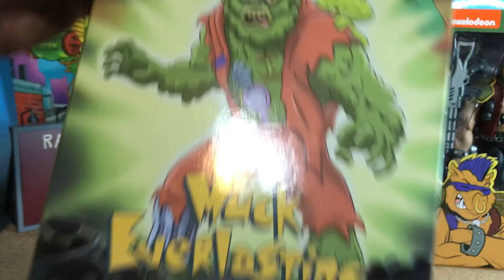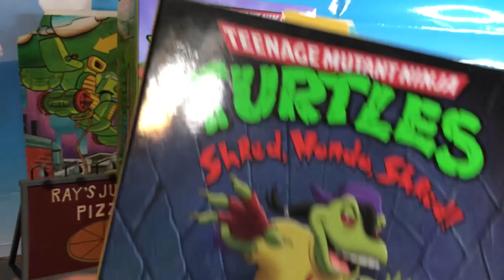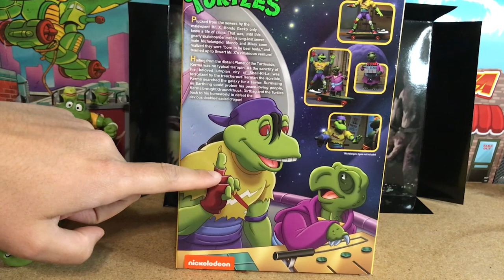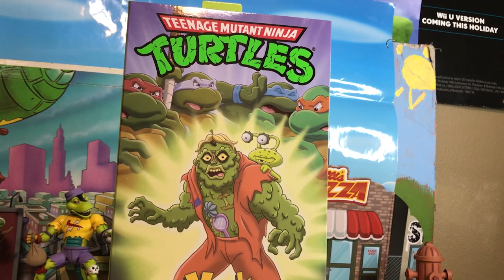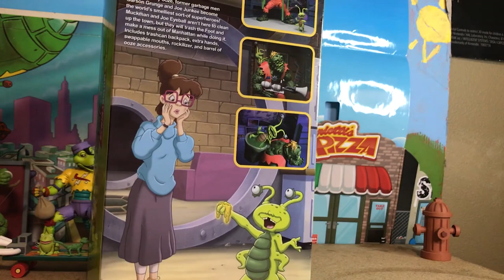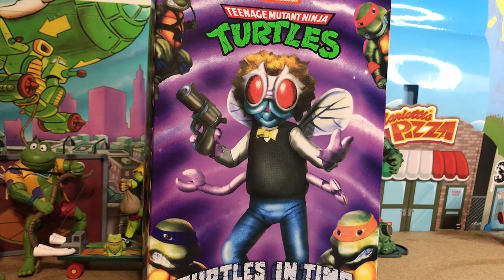NECA TMNT Bebop, Rocksteady, Muckman, Mondo Gecko, Baxter, Punk Frogs!